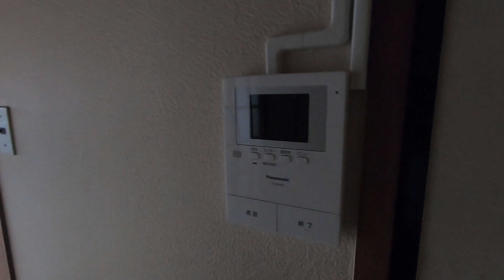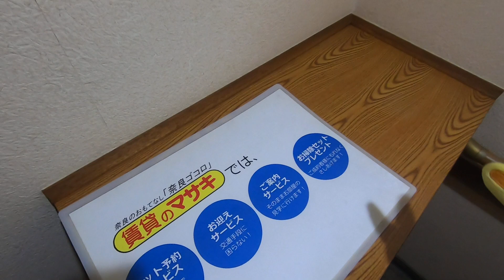867岡田マンション末2①案内動画♪賃貸のマサキ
奈良市西木辻町にあります2DKマンションの【岡田マンション】の紹介動画になります。